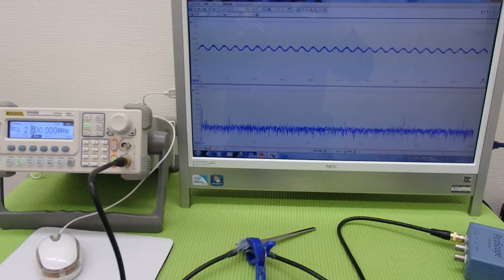超音波プローブによる金属部品の表面改質 （超音波システム研究所 ultrasonic-labo）